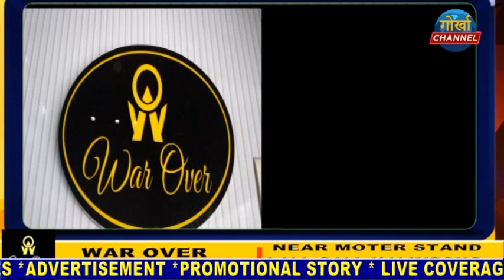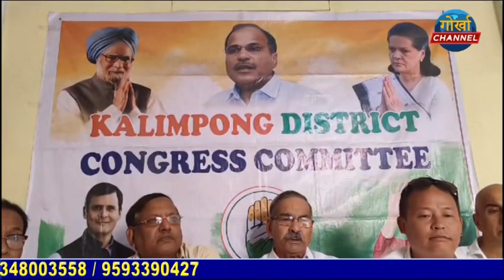कोलकाता घट्नालाई लिएर १४ सेप्टेम्बर सिलगढीमा कंग्रेसको विराट ऱ्याली हुने। कालेबुङबाट भारी संख्यामा ज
कोलकाता घट्नालाई लिएर १४ सेप्टेम्बर सिलगढीमा कंग्रेसको विराट ऱ्याली हुने। कालेबुङबाट भारी संख्यामा जाने। कालेबुङ जिल्ला कंग्रेस नेता सुरेन्द्र पारखले भनेो- हामी जुटेर विरोध गरौं